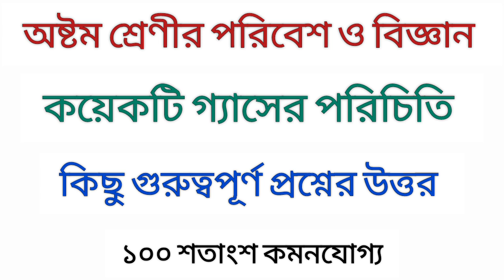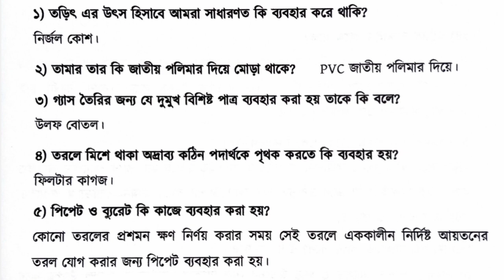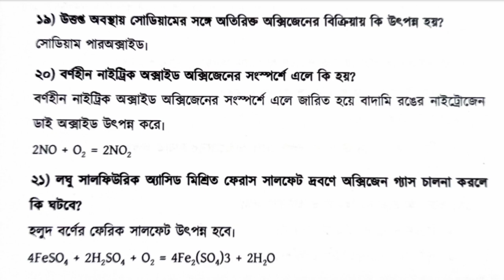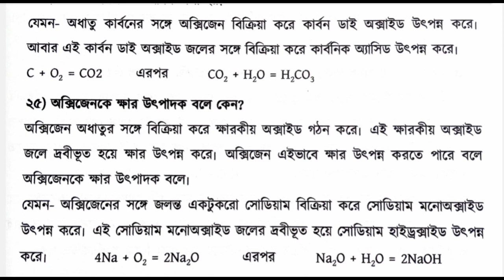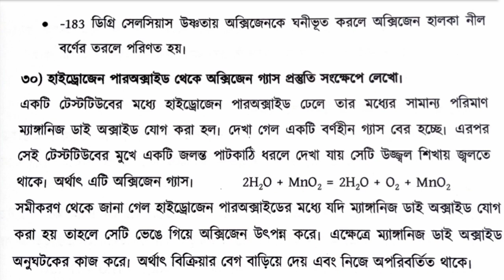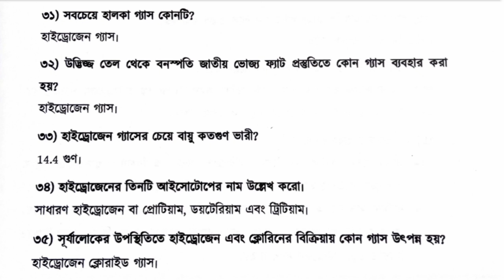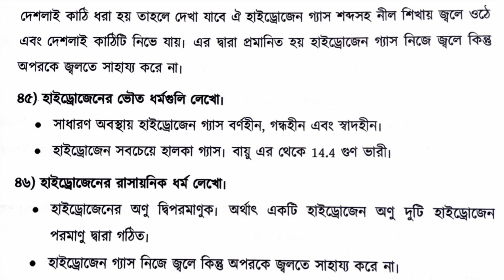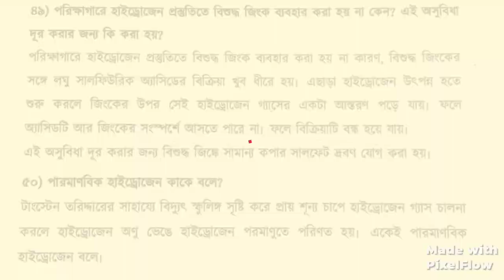Class 8 Science chapter 3 (কয়েকটি গ্যাসের পরিচিতি) all important question answer